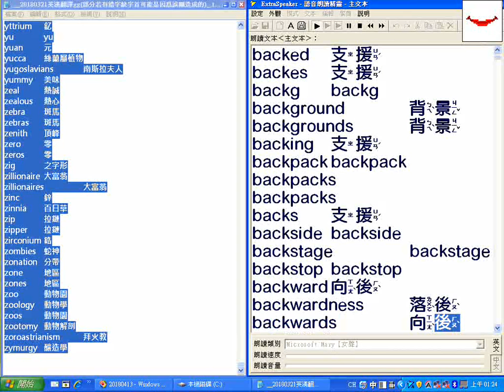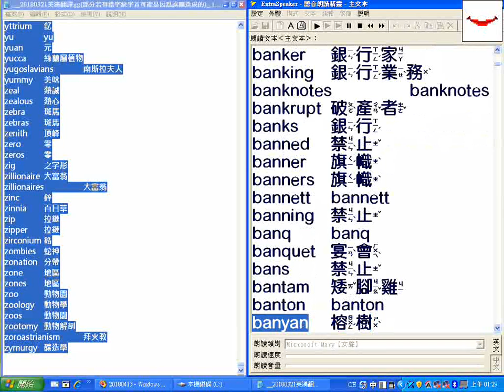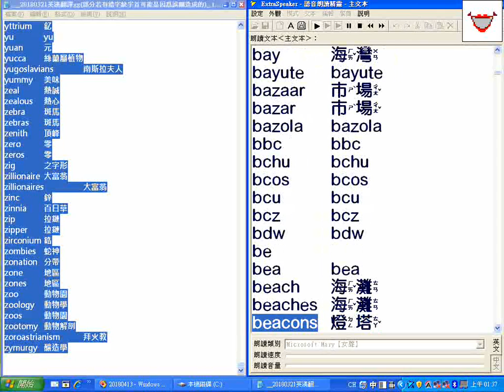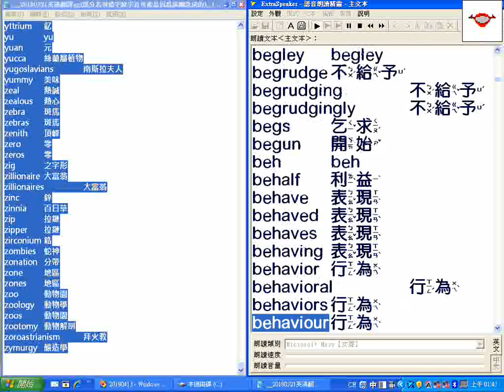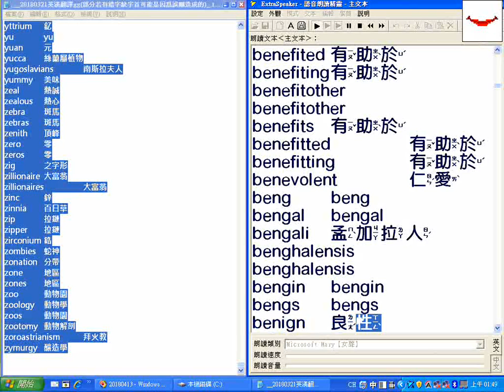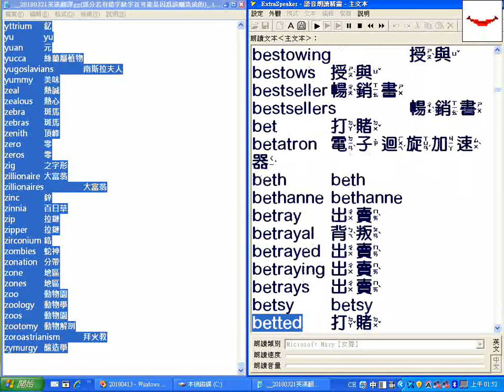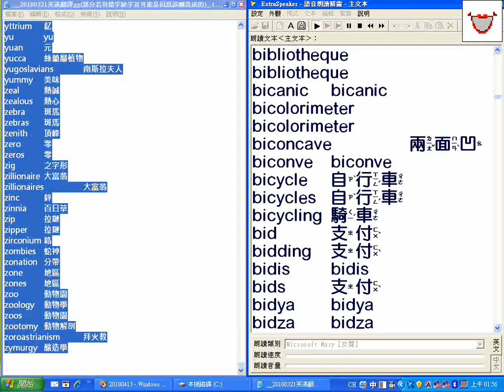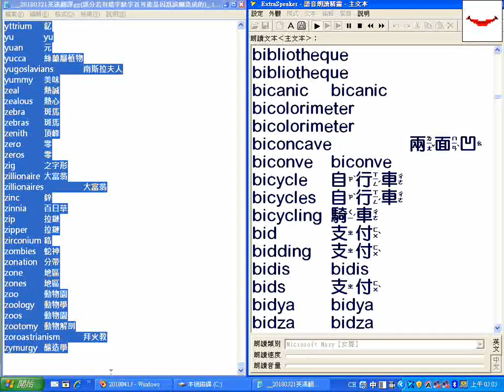字首B01至bids支付_超級簡明英漢字典有聲書 逐字唸_ 20180321英漢翻譯gg部分若有錯字缺字首可能是因為誤刪造成的 txt 部分跳讀或螢幕停頓請以螢幕文字為準 20180414螢幕錄